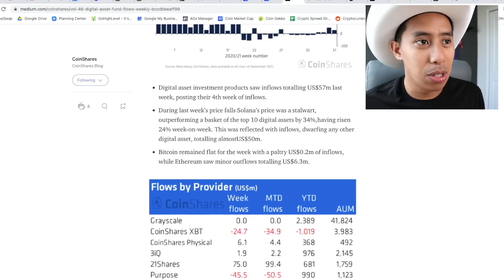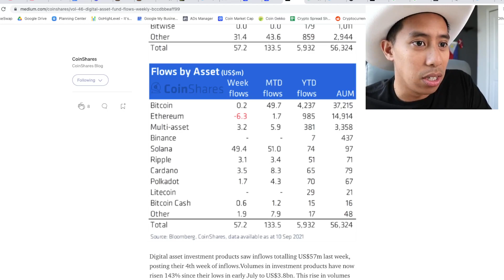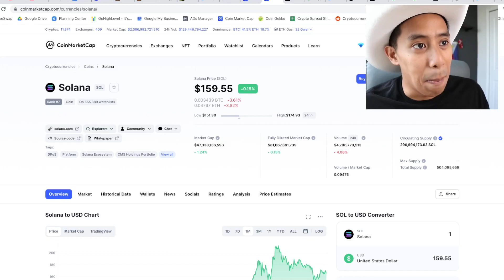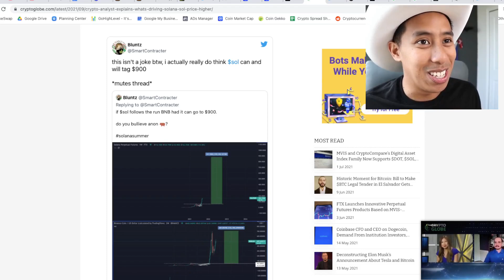Why I Think Solana Will Hit $900!